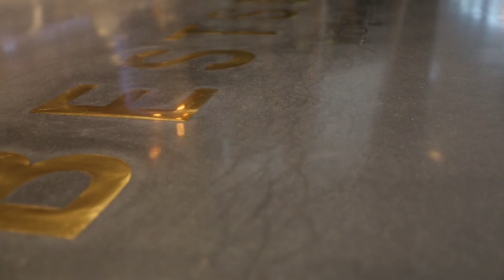vitrine de magasin avec mur d'image d'écrans transparent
Projets sur mesure à partir de dalles écrans transparentes.
Contenus médias par notre partenaire Axis4Media.